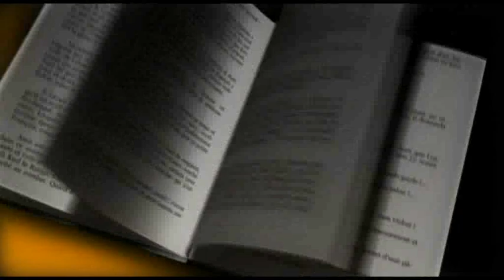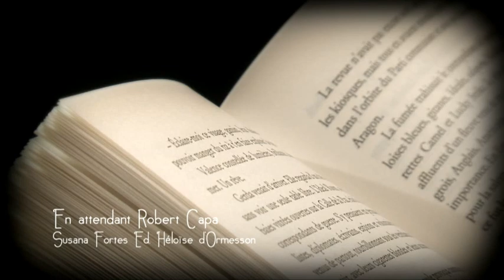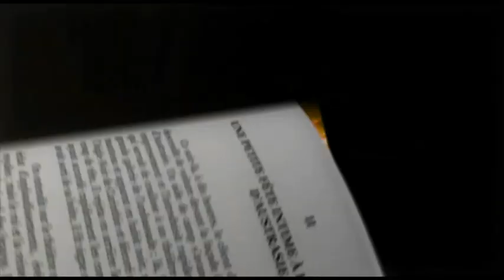marque-page-2011-01-24.flv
Payot - Marque Page - Susana Fortes - En attendant Robert Capa